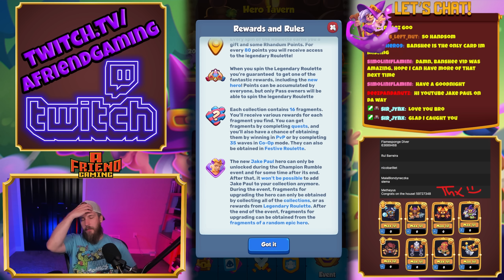METEOR Is Cooking Up The Competition In Rush Royale!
Hey Friends! Today we’re playing METEOR MINO!
You can use the creator code at Market.My.Games/Shop/125
Enter your RR ID for a chance to win $50 weekly!

Spotify Playlist: (Fire Emoji) Trap Beats

Game Overview:
Rush Royale is an exciting new tower defense game that challenges players to defend their kingdom from waves of enemies. With a variety of characters to choose from, each with their own unique abilities, players must strategize and adapt to each level as they progress through the game. With fast-paced gameplay and engaging challenges, Rush Royale is perfect for casual and hardcore gamers alike. Can you defend your kingdom and emerge victorious in this thrilling game?